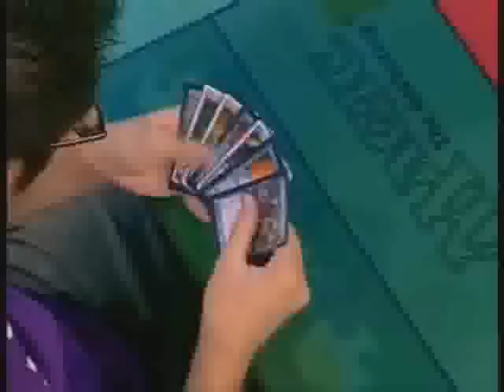Magic Worlds 2006 Semi Finals Part 1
Worlds 2006 Semi Finals Part 1